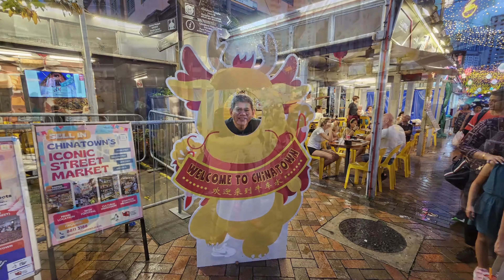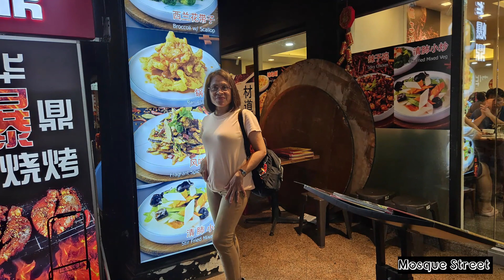Chinatown (2024)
Ferdz & Beth's Stroll Series

Chinatown, Singapore
03 February 2024